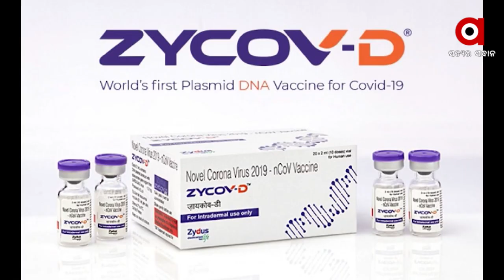ବିନା ଛୁଞ୍ଚିରେ ଶିଶୁଙ୍କୁ ଦିଆଯିବ କୋଭିଡ ଟୀକା ।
ଛୋଟ ଛୁଆମାନେ ଇଞ୍ଜେକ୍ସନ ନେବାକୁ ଡ଼ରୁଥିବାରୁ ସେମାନଙ୍କୁ ଫର୍ମା ଡେପ୍ଥ ଟେକ୍ନୋଲୋଜି ମାଧ୍ୟମରେ ଟୀକା ଦିଆଯିବା ନେଇ ପ୍ରସ୍ତୁତି ଚଳାଇଛନ୍ତି କେନ୍ଦ୍ର ସରକାର । ଏ ନେଇ ସମସ୍ତ ରାଜ୍ୟର ସ୍ୱାସ୍ଥ୍ୟ ଅଧିକାରୀ ମାନଙ୍କୁ କେନ୍ଦ୍ର ସରକାରଙ୍କ ପକ୍ଷରୁ ଭିଡିଓ କନଫରେନସିଂ ଜରିଆରେ ଦିଆଯାଇଛି ସ୍ୱତନ୍ତ୍ର ଟ୍ରେନିଂ ।